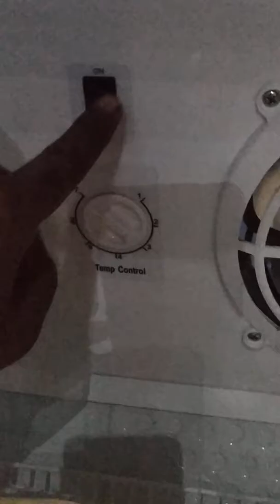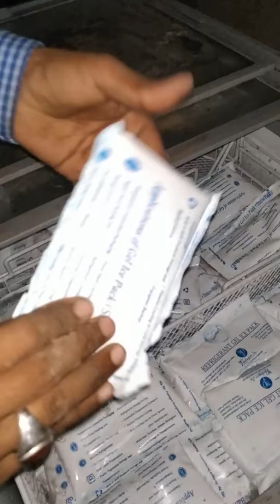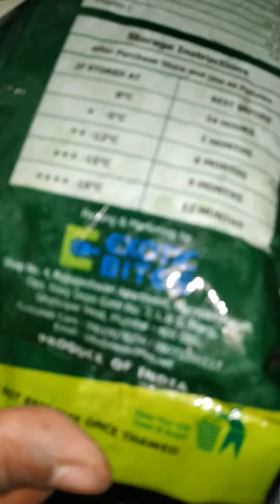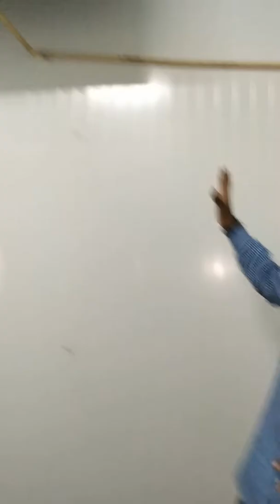Cold room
Cold room fruit storage room